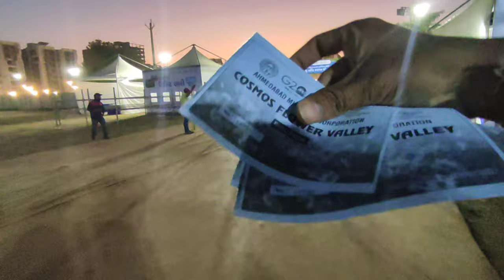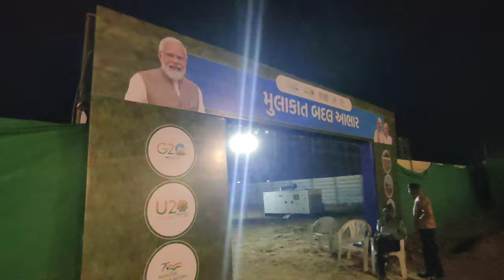First Time Exploring the Stunning Cosmos Flower Valley | Vlog20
new project in Ahmedabad
new place in Ahmedabad
new event in Ahmedabad
new place explore in Ahmedabad
G20 event in Ahmedabad
cosmos plant
Cosmos flower valley in nikol
best place in Nikol Ahmedabad
new place in nikol
first time in nikol
explore nikol
new event in Nikol
new cinemas in Nikol
new cinemas in Ahmedabad
new event U20
new event G20

timeing 7:00 am to 10:00 pm
new place
ticket price 10rs pp

address:-
3M7G+93J, opp. Satva 3, near Govardhan Bunglows, New India Colony, Nikol, Ahmedabad, Gujarat 380038

loction link :-